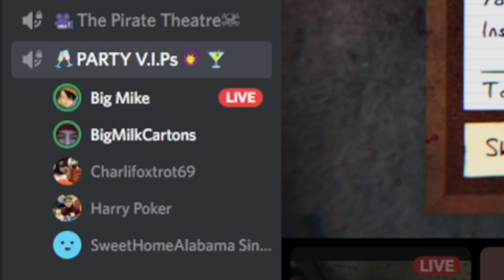DROPPING A NUKE IN PHASMOPHOBIA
AND we still lost.

PSN: BigMilkCartons